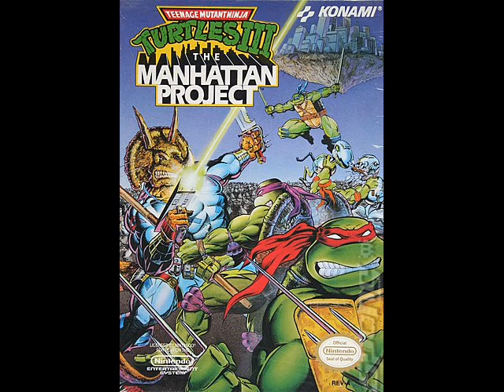Bryan's Favorite Video Game Music #78: TMNT 3 (NES) Level 2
Surf's up dude! This game is totally radical! The most superior of the tubular trilogy on the NES!